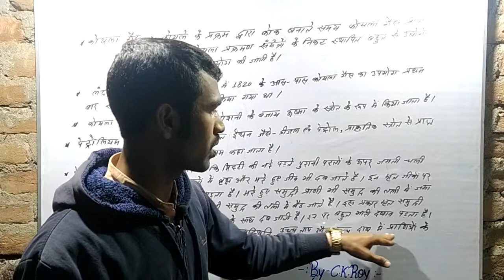Science || Topic - कोयला गैस , पेट्रोलियम